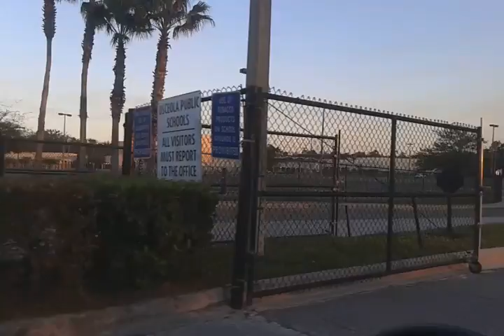Celebration High School - Kissimmee, Florida